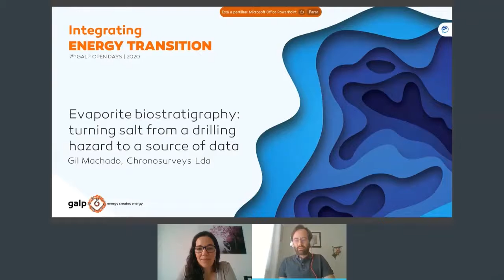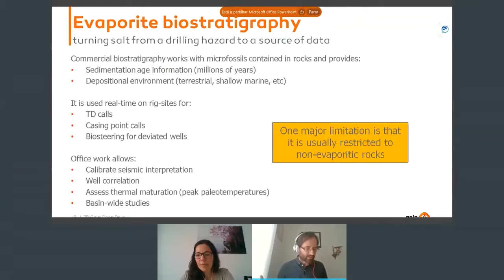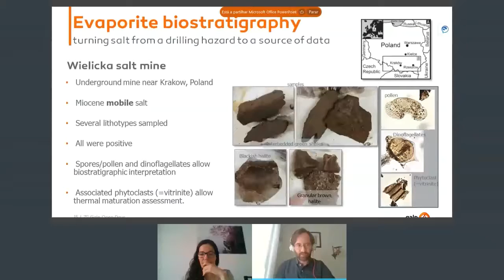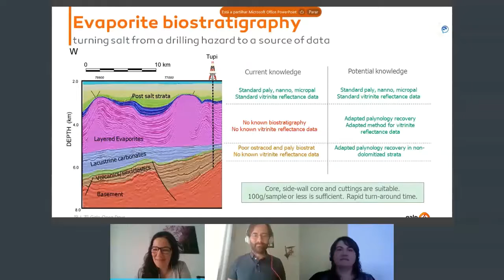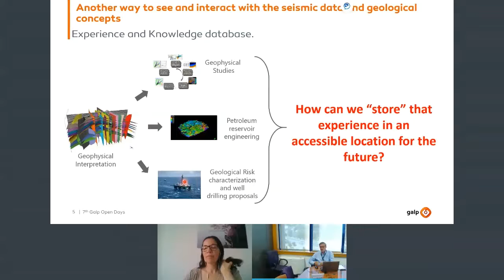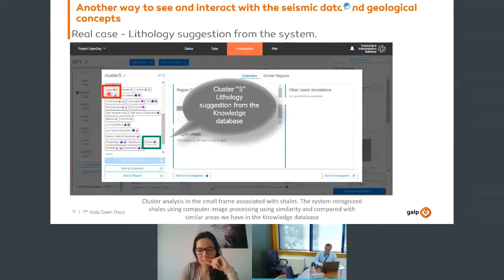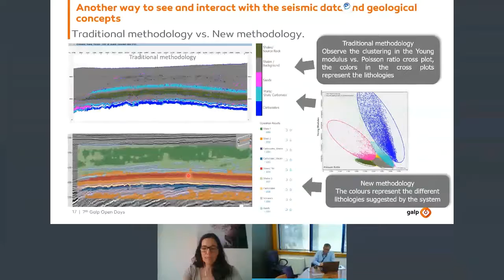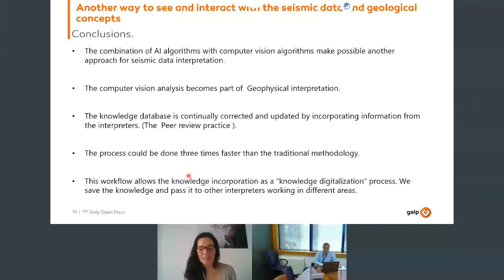Day 2 | Room 4 | 7th Galp Open Days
00:01:49 - Evaporite biostratigraphy: turning salt from a drilling hazard to a source of data - Gil Machado, Chrono Surveys

00:27:52 - Another way to see and interact with the seismic data and geological concepts - Sérgio Cersosimo, Galp